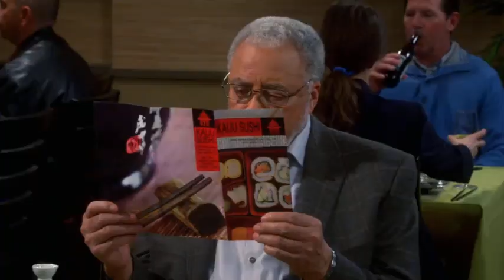Unraveling the Mystery: A Big Bang Farewell | Part 2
Special Finale Episode of "The Big Bang Theory" - Part 2
Enterview and Behind the Scenes with Kaley Kuoko and Johnny Galecki.